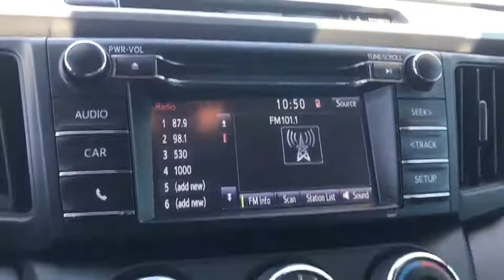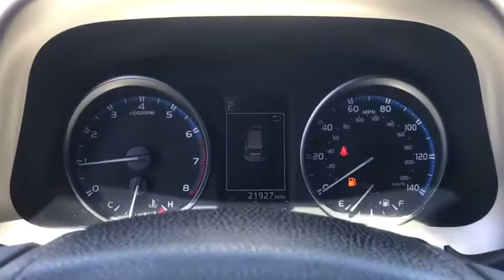2017 Toyota RAV4 Phoenix, Glendale, Peoria, Sun City, Surprise, AZ 381078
Red Used 2017 Toyota RAV4 available in Phoenix, Arizona at Bell Road Toyota. Servicing the Glendale, Peoria, Sun City, and Surprise, AZ area.

Come see this 2017 Toyota RAV4 . Its Automatic transmission and Regular Unleaded I-4 2.5 L/152 engine will keep you going. This Toyota RAV4 features the following options: Wheels: 17 x 6.5J -inc: caps, Urethane Gear Shift Knob, Trip Computer, Transmission: 6-Speed Automatic, Transmission w/Driver Selectable Mode, Sequential Shift Control and Oil Cooler, Towing w/Trailer Sway Control, Tires: P225/65R17H AS Wide Vent, Tailgate/Rear Door Lock Included w/Power Door Locks, Strut Front Suspension w/Coil Springs, and Steel Spare Wheel. Test drive this vehicle at Bell Road Toyota, 2020 West Bell Road, Phoenix, AZ 85023.